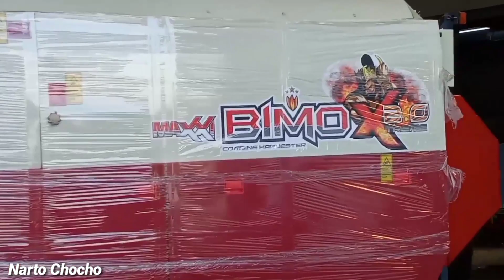Mas Sentot mendatangkan unit baru lagi..! Maxxi Bimo Xtreme 2.0 dgn 3 grain tank.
Mas Sentot mendatangkan unit baru lagi
Maxxi Bimo Xtreme 2.0 dengan mesin Hp 105
Turbocharger, tiga 3 grain tank.